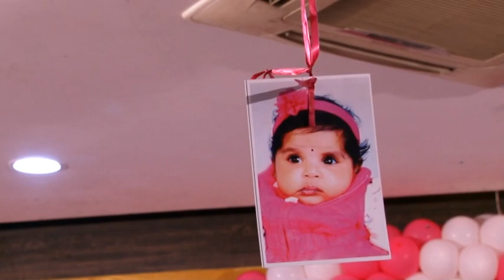Riya 1st Birthday celebrations Cake Cutting